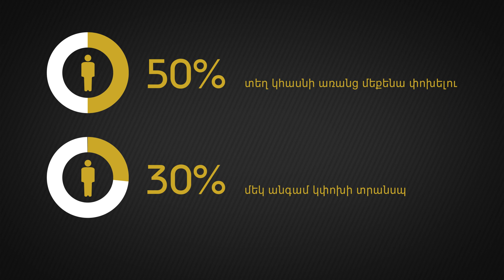6 for grafika new